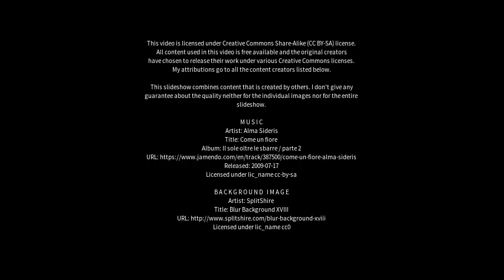Best places to visit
Best places to visit - Swan River (Canada) Best places to visit - Slideshows from all over the world - City trips, nature pictures, etc.